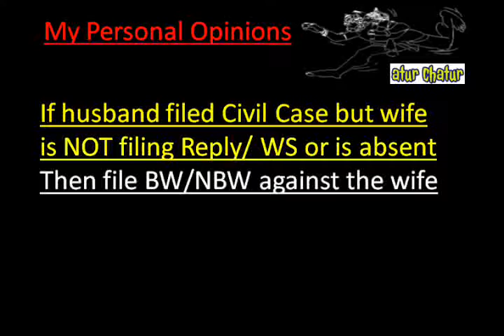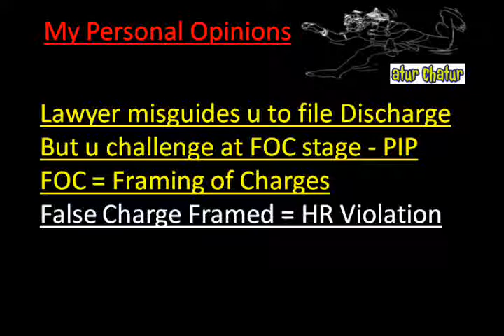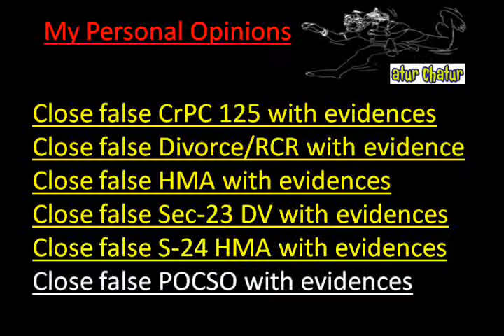Chicago Top Lawyer NRI Legal Services Best Advocates Non Resident Indian Law Firm India